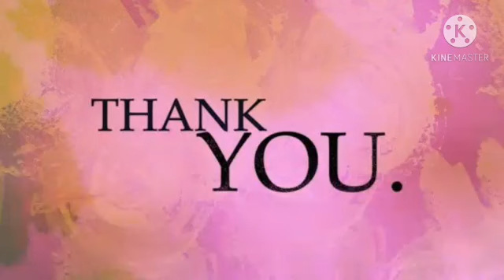VIII STD / MALAYALAM /PART 18/08/12/2020/MARKAZ ENGLISH SCHOOL/ ENGLISH MEDIUM/